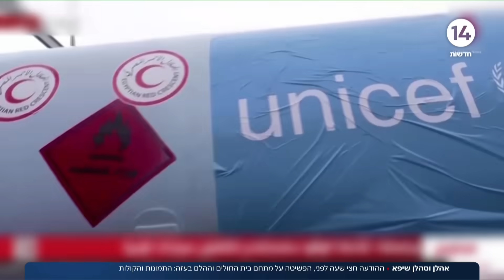אחרי ההשתלטות על הפרלמנט הפלסטיני - כוחותינו נכנסו למעוז הטרור